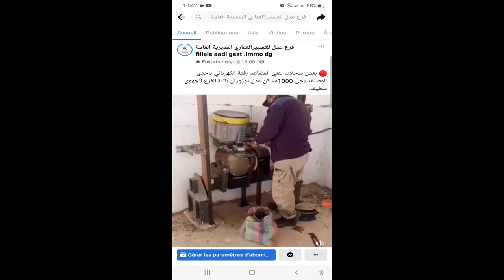جاست ايمو بعض تدخلات تقني مصاعد و تقني كهربائي باحدى مصاعد في1000سكن عدل بوزوران باتنة فرع جهوي سطيف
الروابط:
 قناتي على اليوتيوب :